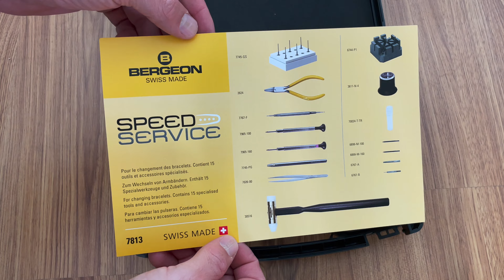Unboxing Bergeon 7813 speed service watchmaker kit for changing bracelets